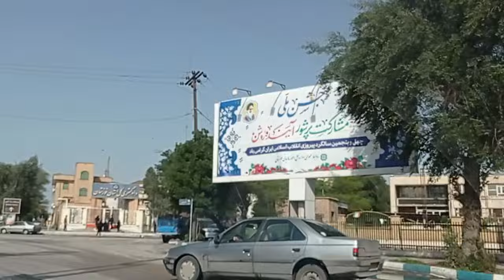ایران اهواز از کیانپارس به سمت پل سفید نادری|تعطیلات نوروز Ahvaz Iran ahwaz city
این ویدئو جمعه ۲۷ بهمن ۱۴۰۲ ضبط شده است